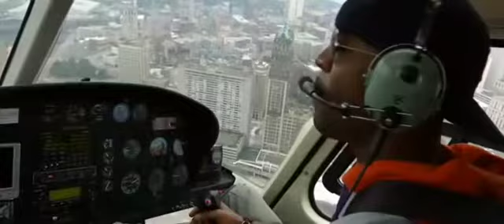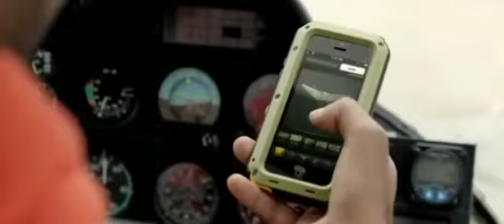need for speed & My beat music 👈🏻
need for speed most wanted beat music BO